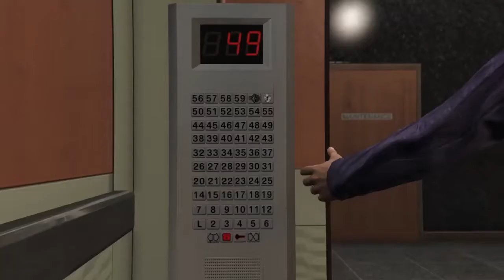Gat part 23